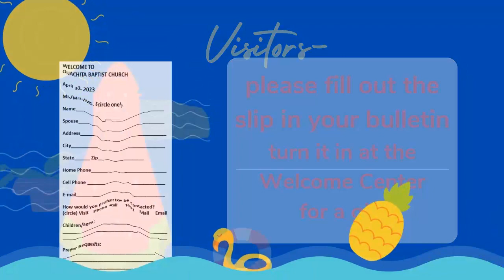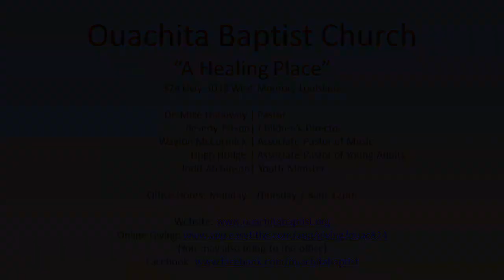7/2/2023 AM - The Great American Meltdown | Mike Holloway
Church Service Recording for: Ouachita Baptist Church |
Date: 7/2/2023 AM |
Sermon by: Mike Holloway |
Sermon: The Great American Meltdown |